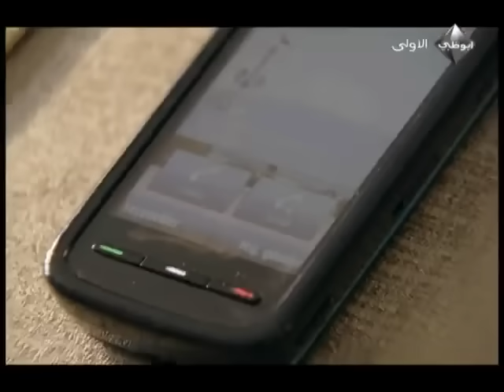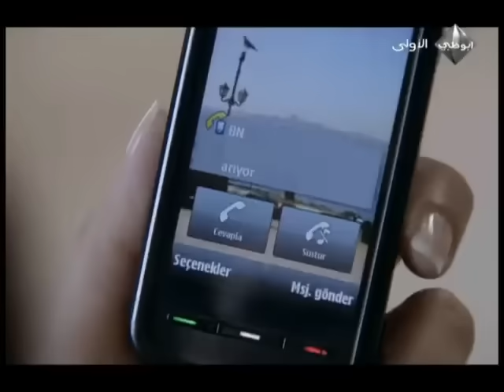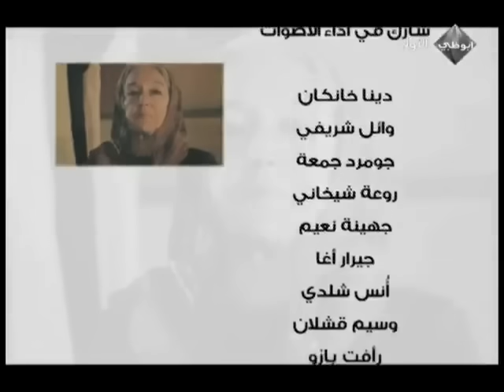مسلسل عشق و جزاء - الحلقة 36